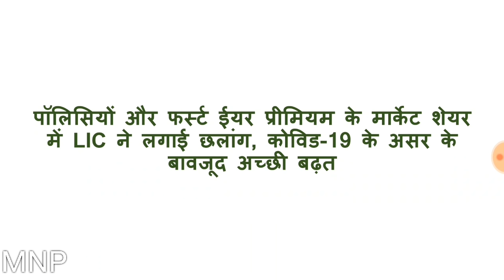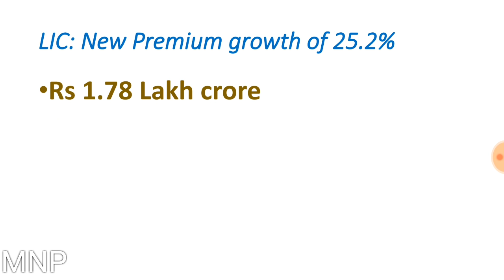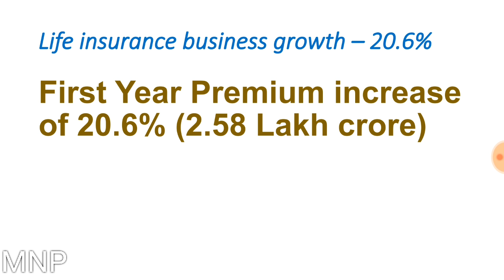LIC MARKET SHARE INCREASES FROM LAST YEAR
Know the performance of LIC in the financial year 2019-20.